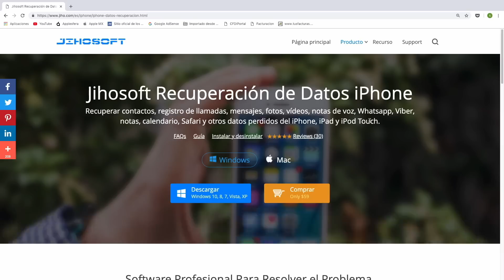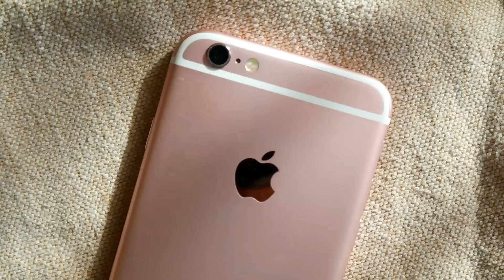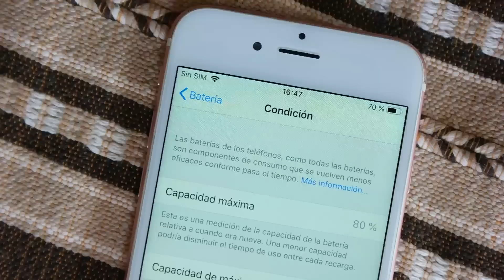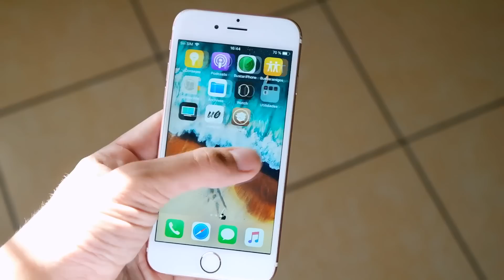¿Por qué compré un iPhone 6S en 2019?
📱 Recupera archivos y datos de tu iPhone fácilmente con Jihosoft iPhone Data Recovery

✅ iMyFone LockWiper te permite quitar el Apple ID y código en iPhone/iPad y iPod touch, purébalo:

Compré un iPhone 6S... en 2019 ¿por qué?¿fue una buena compra? Seguro no lo esperaban.